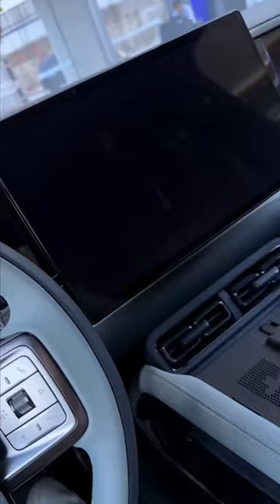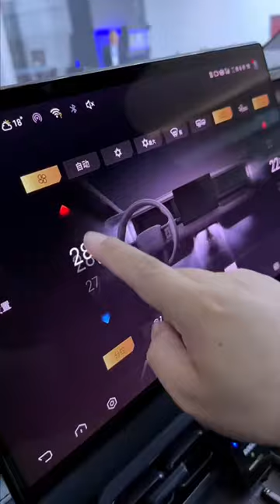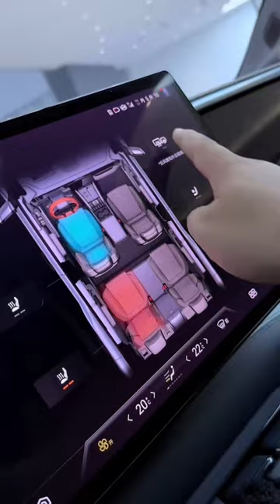The New 2024 BYD Fang Cheng Bao Leopard 5 - Exterior And Interior